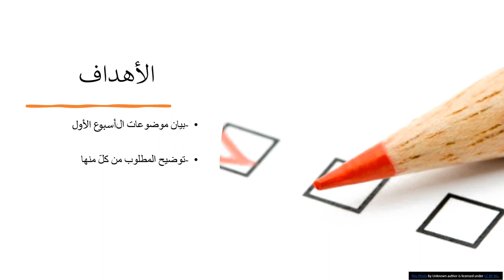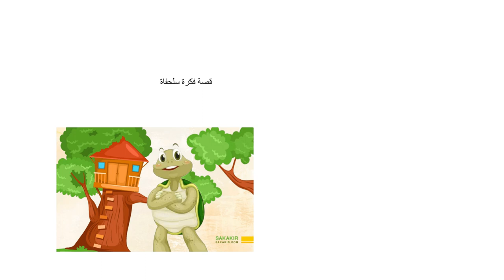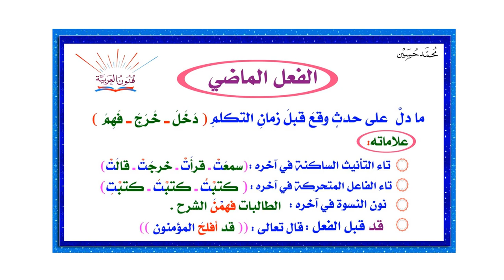فيديو الأسبوع الأول - فن القص - اكتساب اللغة - المعلمة سماح فلاح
وصف الفيديو التعريفي  بمادّة اكتساب اللغة

يقوم الفيديو بالتعريف بالأهداف المرجوّة خلال الوحدة   وشرح محتوى الموضوعات الّتي سنقوم بتدريسها .